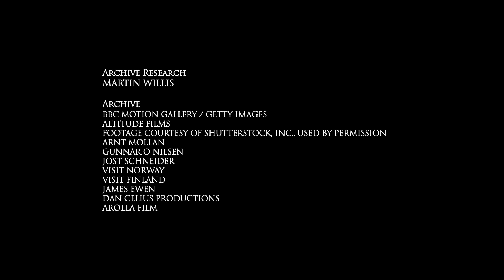Europe's Great Wilderness | Episode 1: Life Below Zero | Free Documentary Nature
Europe's Great Wilderness - Episode 1: Life Below Zero | Wildlife Documentary

Over the last million years, our planet suffered a series of major ice-ages. Much of the northern hemisphere was covered in ice sheets several kilometers thick and creatures had no choice but to adapt or die. Over time, temperatures rose, causing these glaciers to retreat, however, in certain parts of Europe the ice-age never left. For many creatures, the struggle to survive 'a life below zero' continues.

Europe is the second smallest continent, yet is incredibly diverse. Its temperatures range from 40 degrees to minus 40 degrees across several ecoregions. Europe's Great Wildernesses is a three part series exploring its wildlife and the mosaic of habitats in which they live.